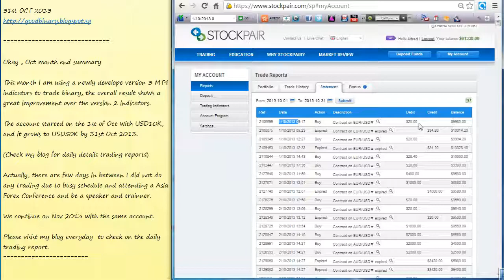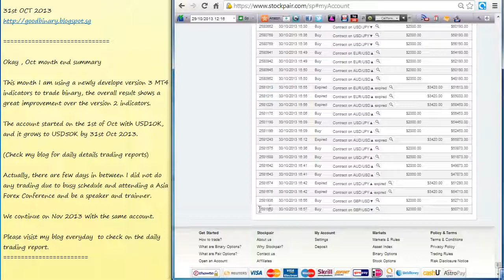Oct 2013 month end Report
If you have follow me thru the month of Oct 2013, you will now see the prove of my trading method, turning a USD10K account into USD50K in just 1 month (about 12 trading days).